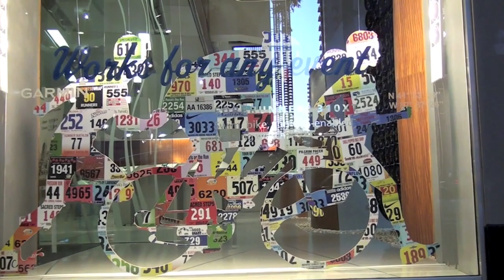Tribe National: Rashad Lewis